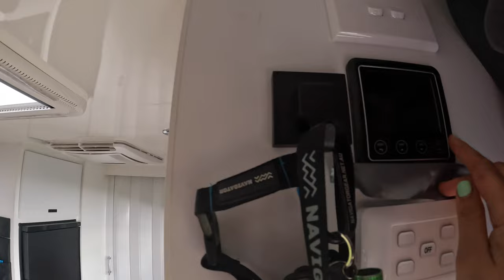Greens Lake Off Grid Camping | Wild Victorian Weather | Caravan Life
It's great to be back on the road and camping freely in northern Victoria. We brave some wild weather and then the skies dried up and the sun came out for us to enjoy the weekend and catch a fish!!! We just enjoyed the weekend and being out camping again.